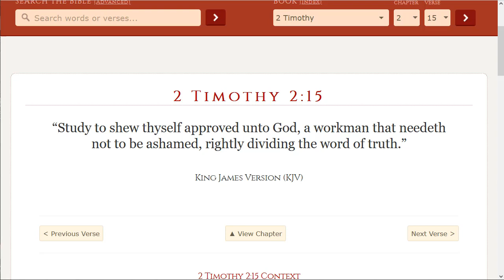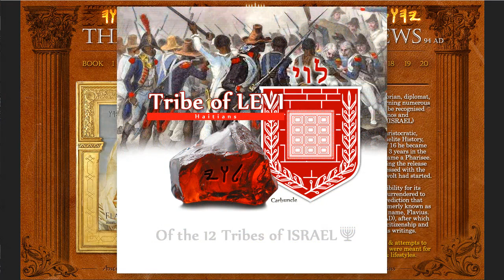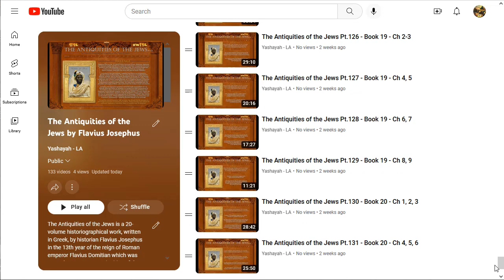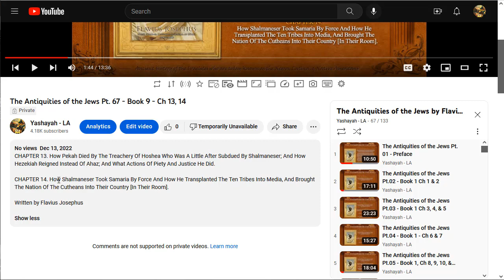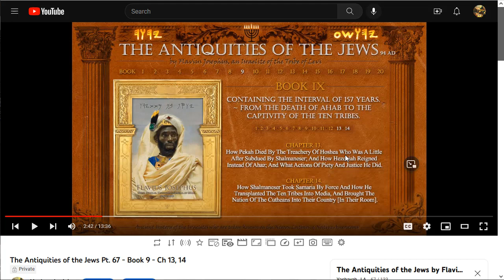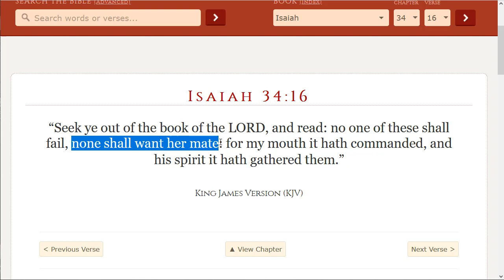Introduction of The Antiquities of the Jews by Flavius Josephus